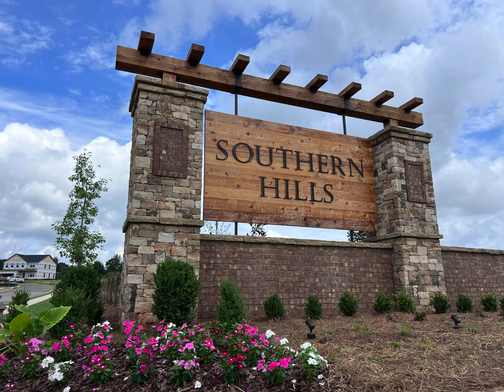Columbia on homesite 88 10 5 4K